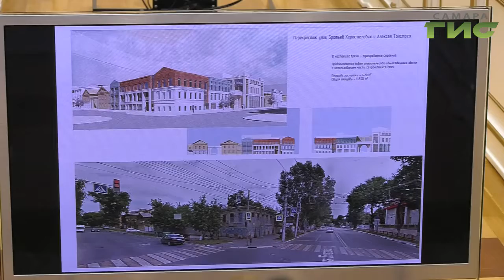Достояние, которое нужно сохранить. До конца года Самара получит статус исторического поселения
Решение, которого ждали давно. Статус исторического поселения Самаре могут присвоить уже до конца этого года. Какие возможности  это даст  - обсудили на заседании Градостроительного совета при губернаторе. Виктория Шарая расскажет детали.